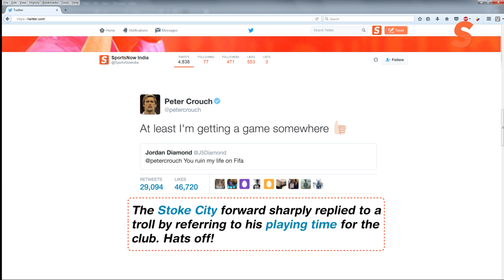Craziness Redefined | 5 Most Unique Tweets of 2016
Many personalities hogged the headlines for their social media activity in 2016. 📸

Here are some brilliant tweets from the Twitterati! 😂